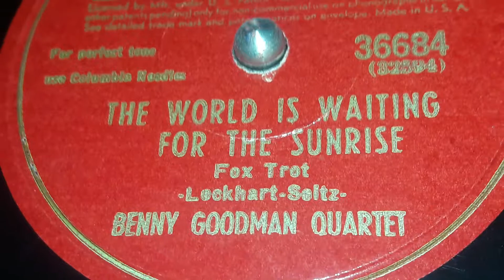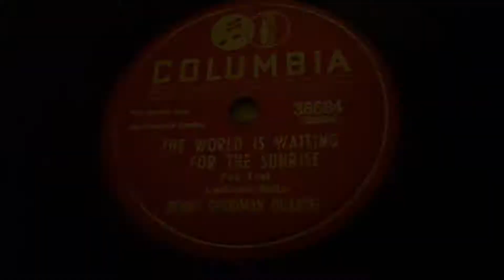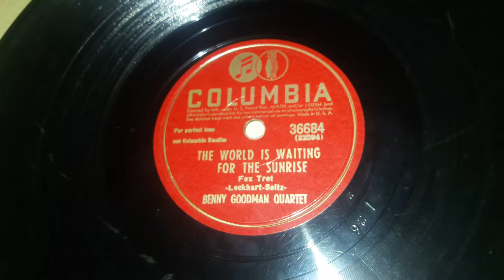Benny Goodman Quartet - The World Is Waiting For The Sunrise (1943)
Benny Goodman had a Quartet too from the mid 1930s to the early 1960s. The Quartet had eight people instead of four.  They started on Victor in 1936, and recorded on other various Victor Related labels like His Master's Voice and Bluebird up until 1943 when they left for Columbia. They would record on Columbia mainly until 1947 when they left for Capitol Records. They would eventually return to Columbia in 1950, for the Columbia Masterworks. They would stay there for a short time before leaving again for Victor in 1951. They would then keep switching between various Victor labels, Brunswick, and Capitol before having their last record in 1963 on Capitol.

While they never had any hits to their name, they had some pretty notable records that I would recommend. Stompin' At The Savoy (Not Charted version) in 1936, Moonglow in 1936, My Melancholy Baby in 1937, I'm A Ding Dong Daddy in 1940, Sweet Georgia Brown in 1939, The Lonesome Road in 1947, and Don't Be That Way (RCA Victor version) In 1949.

Benny Goodman doesn't need any introduction, you know him. Even if your a Normie that listens to that Modern Music stuff, you've heard  Sing Sing Sing or another song by him before.  Benny Goodman of course couldn't be a thing without Fletcher Henderson, most of the stuff he made was just covers of Henderson. He mostly recorded on Columbia, and that's pretty much all that matters. Sorry if you wanted a Discographical History, but Benny Goodman is too well known.

 Benny Goodman did many good hits too. Like Blue Moon in 1935, Bugle Call Rag in 1936, Idaho in 1942, Its Only A Paper Moon in 1945,  Mission To Moscow in 1943, In A Slow Boat To China in 1948, Stompin At The Savoy in 1936, You Can't Pull The Wool Over My Eyes in 1937, and Sing Sing Sing in 1939 of course. He did songs on almost exclusively Columbia and Victor.

The A Side is called Solo Flight by Benny Goodman & His Orchestra which you can listen